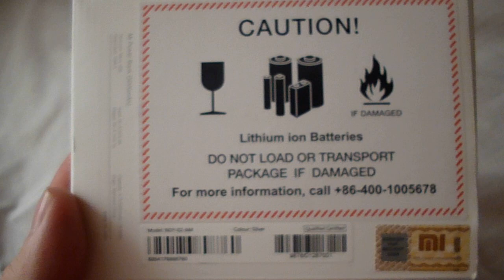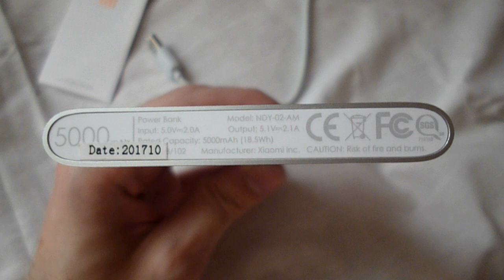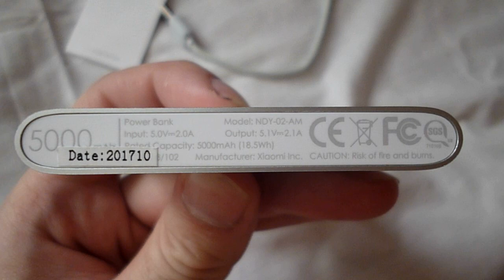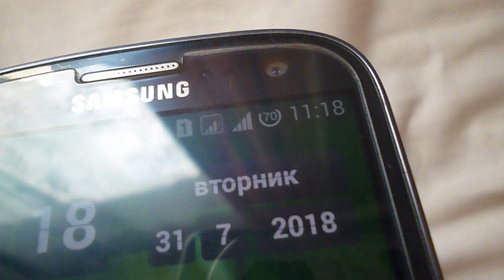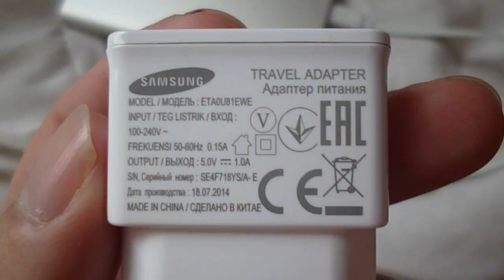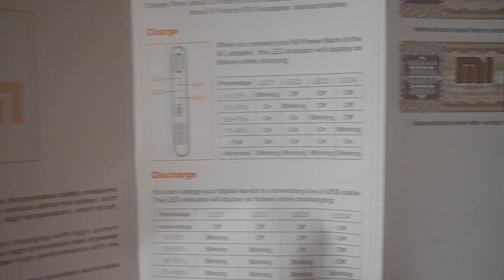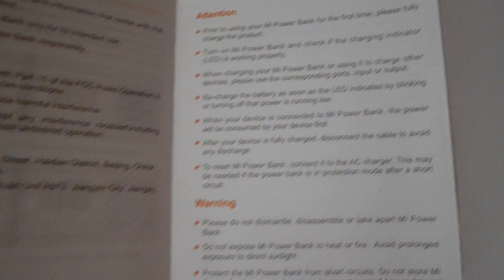Обзор - Внешний аккумулятор Xiaomi Power Bank 5000 mAh Silver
Это - Внешний аккумулятор (зарядное устройство) для мобильных устройств Xiaomi Power Bank 5000 mAh Silver
или же
Портативное зарядное устройство (портативный аккумулятор)  Xiaomi Mi Power Bank 5000 mAh Silver
предназначенный для зарядки разнообразных мобильных устройств, который выручит вас - если по близости нет розетки или компьютера.

Купил, пользуюсь :) Всем доволен, и работой, и дизайном :)
Минусов не обнаружил.